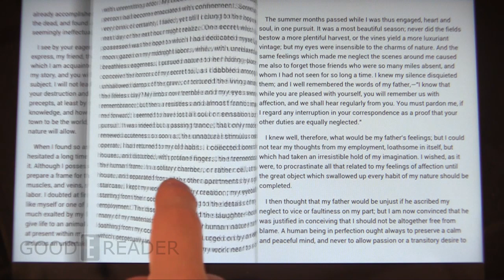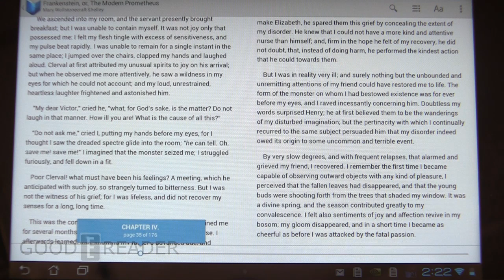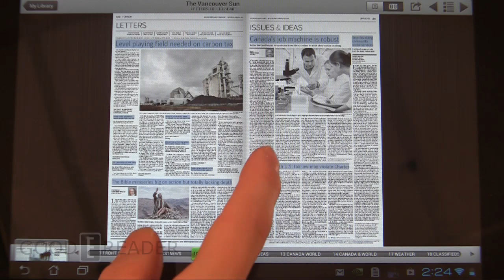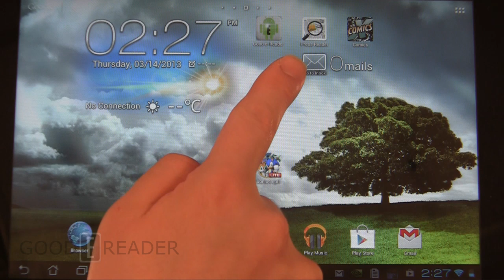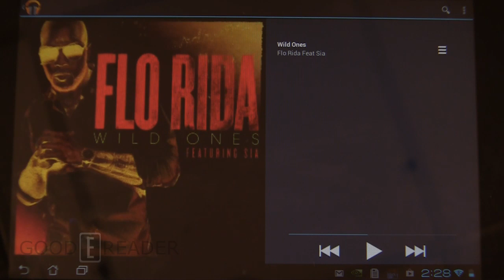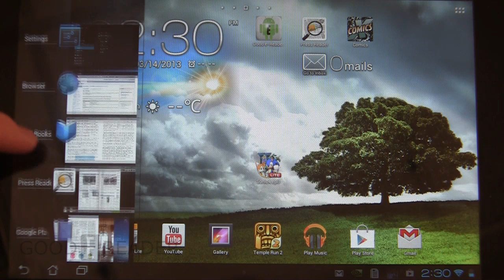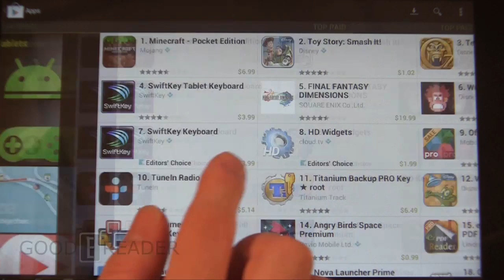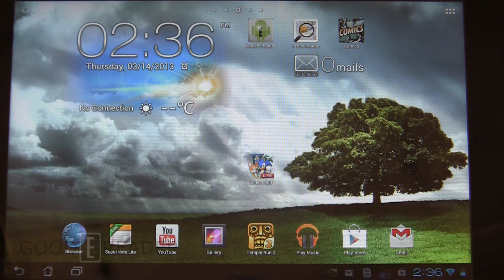Asus MeMO Pad Smart 10.1" Review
An overview of the e-reading experience, magazines,newspapers,media and much more!